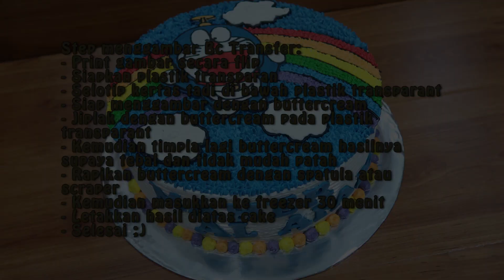Selamat Ulang Tahun Maher | Resep Cara Membuat Kue Ulang Tahun Doraemon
Selamat Ulang Tahun Maher Resep Cara Membuat Kue Ulang Tahun Doraemon dengan Lagu Selamat Ulang Tahun - happy birthday Remix untuk Anak-anak.

Resep bahan:
375 gm gula pasir
125 gm coklat bubuk pahit
250 gm mentega
10 butir telur
125 gm tepung terigu
2,5 sdt baking powder
1,5 sdm tbm
5 sdm skm coklat
buttercream secukupnya
fondant secukupnya
selai secukupnya
2 loyang ukuran 24cm

Steps:
- Print flip image on paper
- Prepare Transparent plastic
- Scotch tape the print paper bottom transparent plastic
- Ready to draw by buttercream
- Draw by buttercream on transparent plastic
- Seal result of draw by buttercream again so thick not easily broken
- Trim the seal of buttercream by spatula or scraper
- Then insert to Freezer 30 minutes
- Put the result on cake
- Done ;)